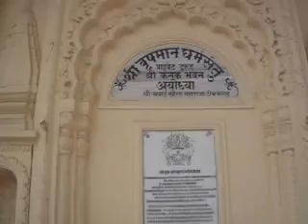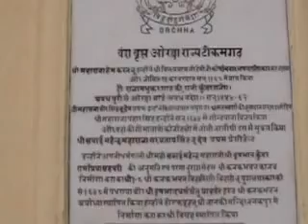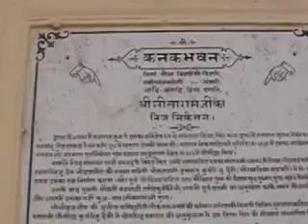Video no 21 The beauty of the famous Kanak Bhavan Temple of Ayodhya, after encroachment of petty sh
Video no. 21: The beauty of the famous Kanak Bhavan Temple of Ayodhya, after encroachment of petty shopkeepers removed from its front façade:
Prepared and uploaded on 18-2-15 by—
Ajai Kumar Chhawchharia: